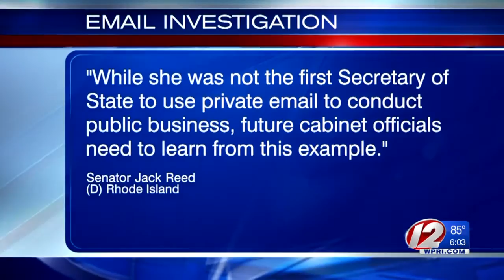Reaction to Clinton Email Investigation Outcome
Supporters and opponents of Clinton react to the no charges outcome of the Clinton email investigation.